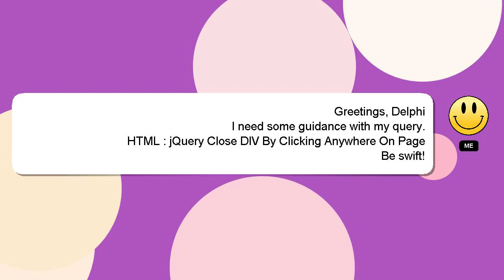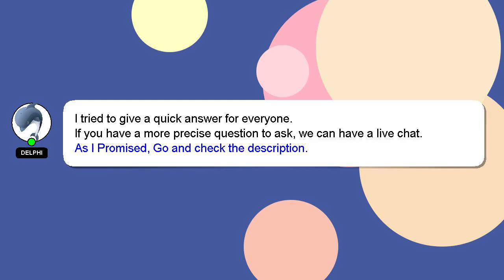HTML : jQuery Close DIV By Clicking Anywhere On Page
: jQuery DIV By Clicking Anywhere HTML Page Close On